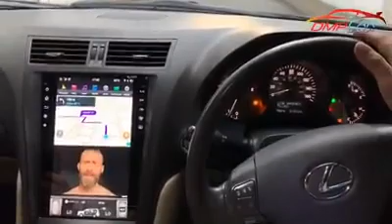Lexus GS300 12inch Tesla Display Upgraded!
Lexus GS300 12inch Tesla Display Upgraded! Waze+Youtube play in same time!! What the best driving experience!!

🔥DMP Car Design🔥
BP Newtown, No.62, Jalan BP 7/8, Bandar Bukit Puchong, 47100 Puchong, Selangor
🔥Partner and Installer 🔥
🇲🇾Malaysia
(HQ) KL& Selangor-DMP Car Design

⭐️(Johor Bahru) M Auto Werkz
⭐️(Terengannu & Kuantan) Mnc Car Accessories
🇺🇸USA
⭐️(Boston,MA) Boston Mechanics
⭐️(Ｍiami，FL) Accessories International
⭐️(Portland,OR) Stereoking
🇦🇺 Australia
⭐️DMP Car Design Australia ( Sydney & Newcastle）
⭐️(Brisbane)
⭐️(Melbourne)
⭐️(Adelaide)
🔥🔥🔥We are still looking for Worldwide installer and Partner! 🔥🔥🔥
We are specialize in luxury car modification and customization!
We have alot of unique product and we did our own r&d on some product!
DMP car design had service all customer come from more than 100 country!